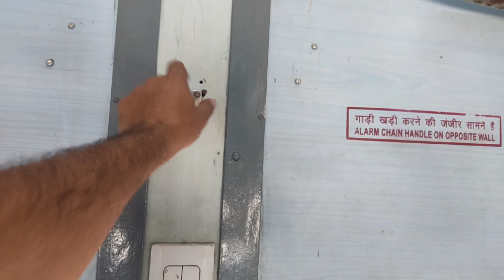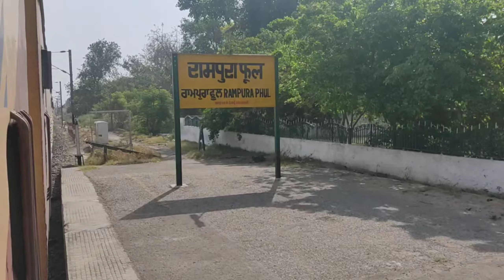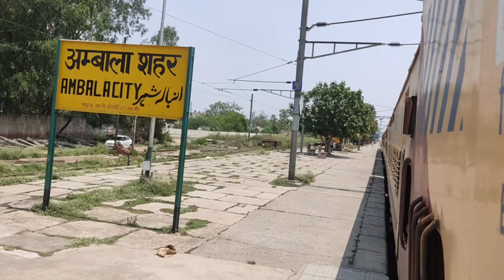IsTrain Ko Passanger Se Express Karne Ka Kya Fayda? Bhatinda To Ambala Train Journey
Bhatinda - Ambala Train Journey|| Bhatinda Ambala Cantt Express